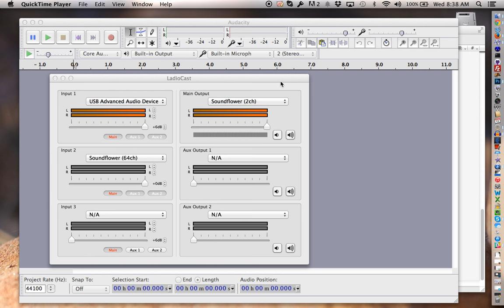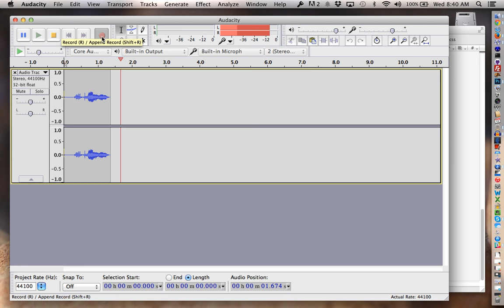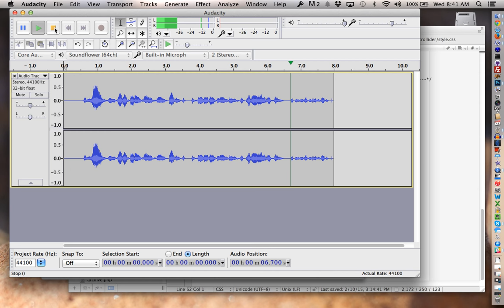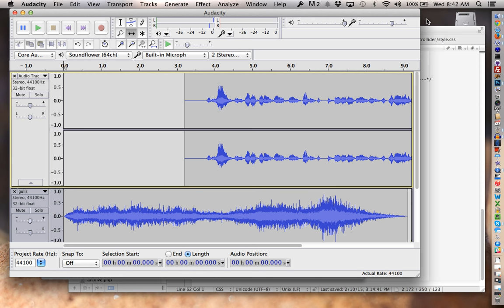Ladiocast Inception Setup For Screen Recording Audacity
Terribly geeky. i've been doing screencasts for using Audacity, and its really tricky to record your voice as explaining AND playing back what you are doing in Audacity. Here is how I do it by using Ladiocast as a mixer